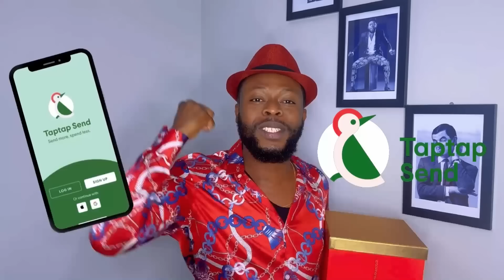Sekyeredumase Hene,Nana Antwi Boasiako II Swears Oath Of Allegiance To Asantehene @Manhyia Palace